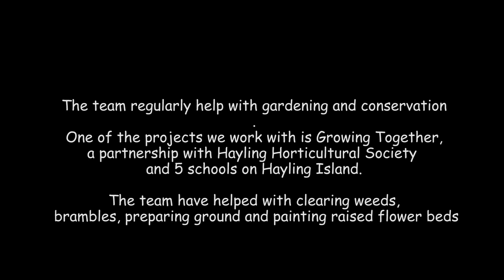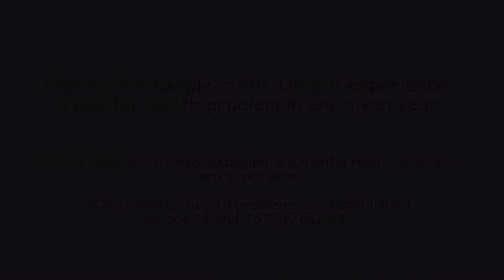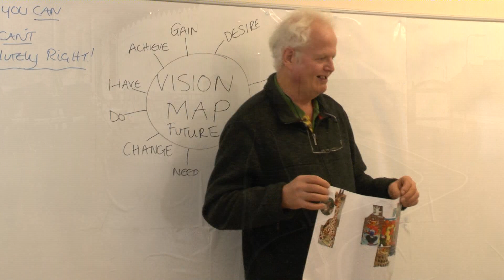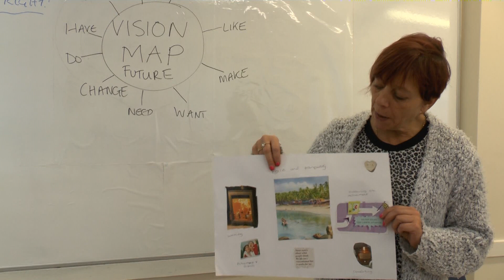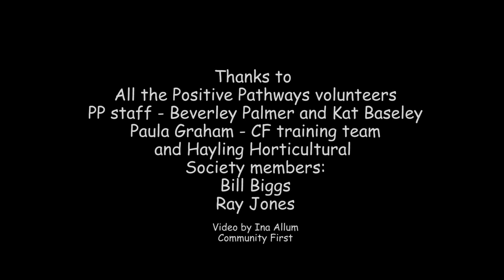Positive Pathways July 2019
Positive Pathways supports Havant Borough residents who need a little bit of help to volunteer in their community.  Hear from some of our clients about the difference being part of Positive Pathways has made.